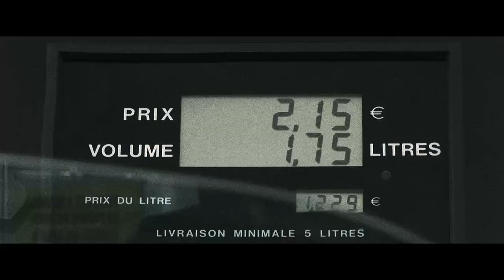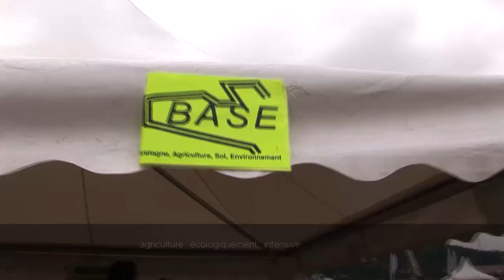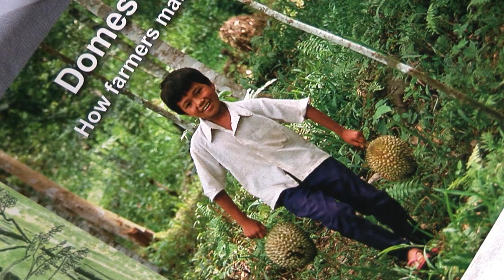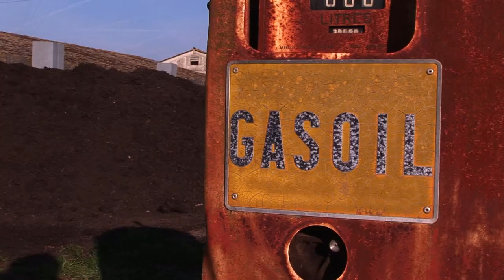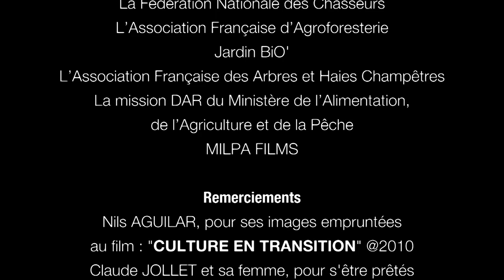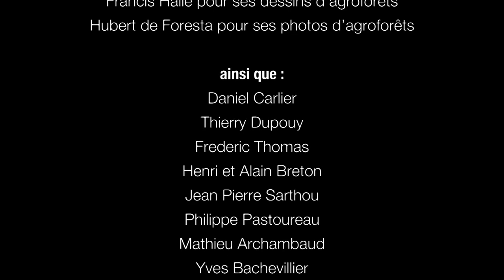Agroforesterie - document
Documentaire court de 17mn sur l'agroforesterie.
Réalisation : Nicolas Girardin
Production : Agroof SCOP